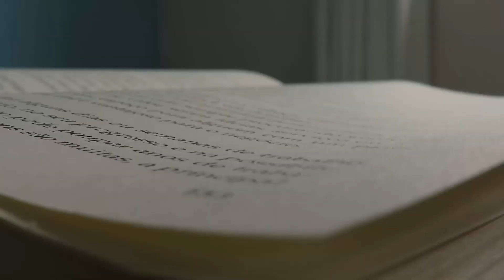5 pequenos hábitos para você ter uma rotina mais produtiva!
Olá, pessoal! Tudo bem com vocês? No vídeo de hoje eu separei 5 dicas para você ser mais produtiva (o) e aproveitar mais os seus momentos de descanso fazendo aquilo que realmente você ama! Eu espero muito que vocês gostem!

Me siga lá no Instagram também, posto sempre conteúdo por lá: @desfrutando.vida

Dessa forma você recebe todo o conteúdo do canal em primeira mão!

Sobre nós:
Eu sou a Maria Clara e meu marido é o Davi, nós moramos em Catanduva, interior de São Paulo. Temos dois cachorrinhos lindos chamados Ayra e Aquiles e por aqui você vai encontrar conteúdos que te levem à uma vida mais leve, mais simples e cheia de significado. Um beijo 💖